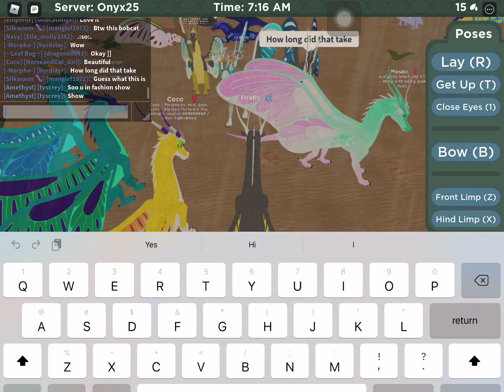Fashion show time